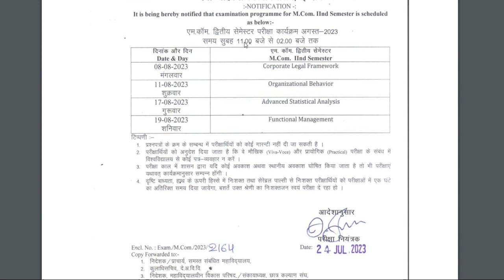PG || M.com 2nd Sem || Davv || Exam || time || table || Regular || Privets || ATKT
M.com exam II nd sem
PG M.com 2nd sem exam time table 2023
davv exam time table M.com II nd sem
davv paper m.com
davv pg exam time table 2023
davv Pg students exam time table m.com sem II nd
davv ma exam time table
davv mba exam time table
davv ne m.com IInd sem ka exam time jari kar diya hai
exam time 11 to 2 pm hai
paper date 08/08/2023 se
1 st paper ( corporate legal fermwark )
2 nd Paper ( Organizational Behavior )
3 rd Paper ( Advanced Statistical Analysis )
4 th paper ( Functional managenment )